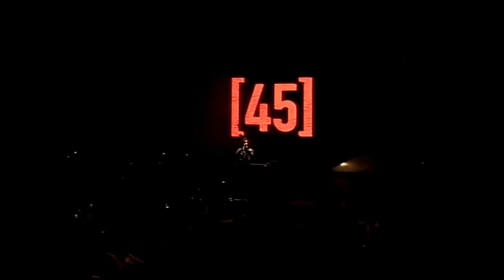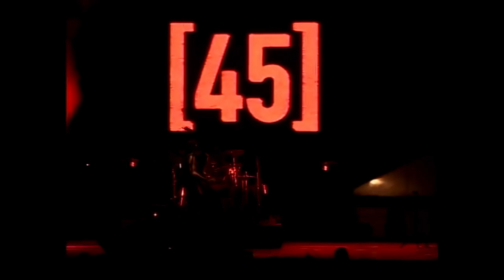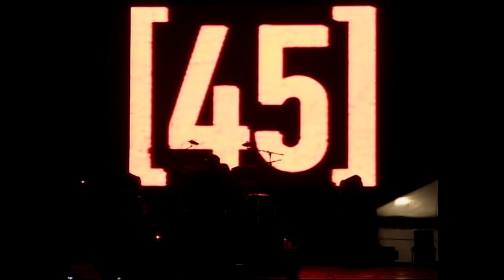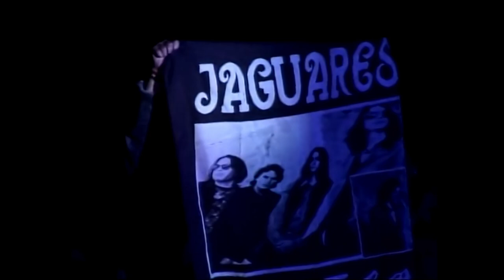JAGUARES, concierto completo, Festival Cultural Zacatecas 2009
Proyecto de difusión, restauración y rescate de conciertos de las leyendas del Festival Cultural en Zacatecas que hace más de una década hacían de él, uno de los mejores eventos de México.

Este programa, es exclusivamente de difusión cultural y rescate histórico, sin fines de lucro.